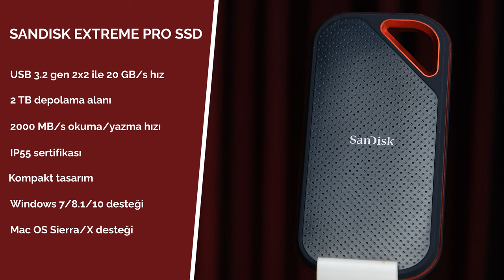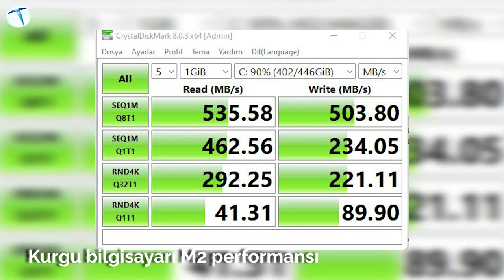SanDisk Extreme Pro 2 TB inceleme: Hızlı ve kusursuz!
Depolama alanı ihtiyacı, özellikle taşınabilirlik tarafında bir hayli önemli. Kullandığımız cihazların, çektiğimiz fotoğraf ve videoların boyutu arttıkça, kullandığımız disklerin de yüksek boyutlara sahip olmasına ihtiyaç duyuyoruz. Bununla beraber söz konusu disklerde kullanıcıların aradığı bir özellik daha var, aktarım hızı. Sürekli yedekleme durumunda veya taşınabilir diski depolama alanı olarak değil de kurgu montaj vs. sürekli iş yapmak için kullanan kullanıcılar, benzer taşınabilir disklerin yüksek veri aktarım hızı ile gelmesini önemsiyor. Biz de sizler için yüksek veri aktarım hızı ile dikkat çeken SanDisk Extreme Pro modelinin 2 TB'lık taşınabilir SSD varyantını mercek altına aldık.

Cihazın 2 TB depolamanın yanı sıra USB 3.2 Gen 2x2 teknolojisi sayesinde 20 GB/s'a kadar veri aktarımını sağlayabiliyor. Aynı zamanda USB 3.0 ile 5 GB/s sağladığını da belirtelim. Bu avantajlarla birlikte cihazın kompakt tasarımı ve çevresinde bizleri karşılayan silikon tasarımı da, sağlamlık anlamında da kolaylıklar sağlıyor. IP55 sertifikasına da sahip olan SanDisk Extreme Pro 2 TB modeli, hem küçük hem de güçlü taşınabilir SSD modelleri arasında yer alıyor.

Cihazın 20 GB/s gibi uçuk bir veri aktarım hızına sahip olduğundan bahsetmiştik. Eğer bilgisayarınızda söz konusu veri aktarım hızını destekleyecek, yeni nesil bir teknoloji bulunuyorsa SanDisk modelinin tercih edilebilecek taşınabilir SSD cihazları arasında yer aldığını söyleyebiliriz. Bu yüzden SSD'nin potansiyelini görmeniz adına inceleme videomuzun tamamını izlemenizi tavsiye ederiz. Farklı sitelere bağlı olarak, ortalama 7.100₺'lik bir fiyat etiketine sahip olan modelin, benzer özelliklere sahip disklere göre tercih edilebilir olduğunu söyleyebiliriz.